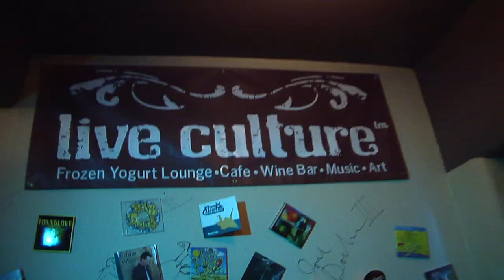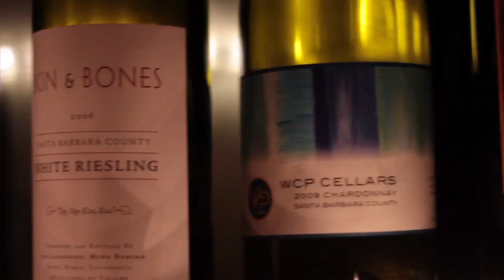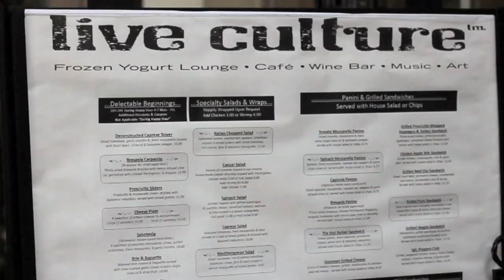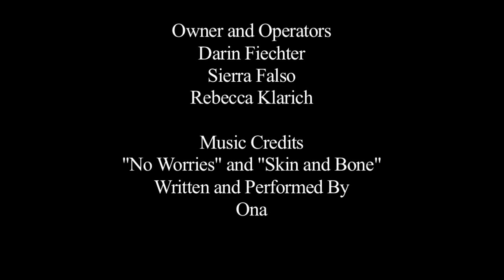Live Culture Santa Barbara Short Commercial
A Short Video About Live Culture